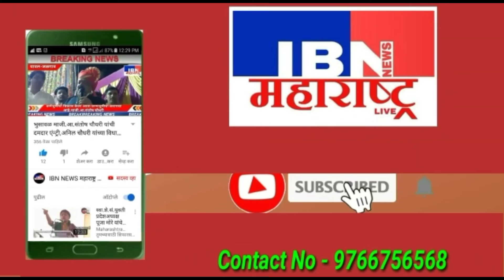🚨भुसावळ-होय आपले मत ताईलाच,मा.दुबे,रावेर लोकसभा निवडणूक 2024,IBN NEWS महाराष्ट्र LIVE